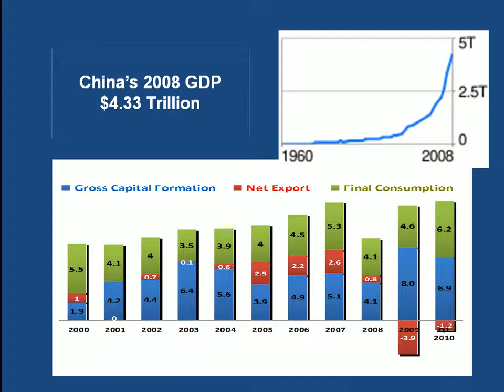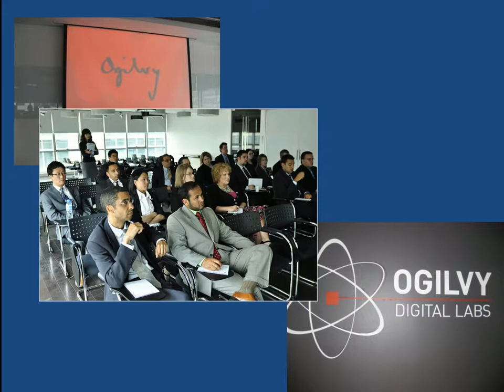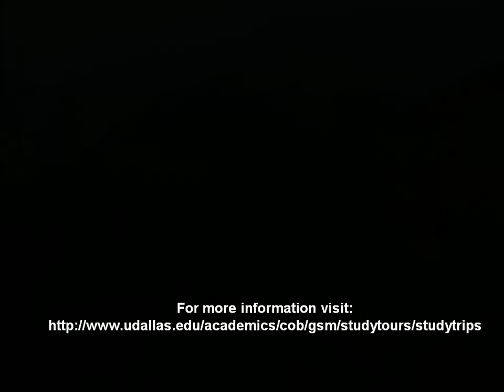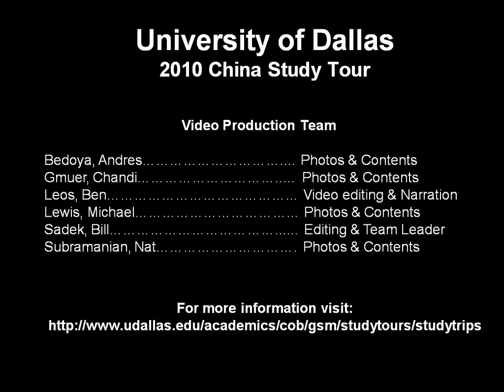2010 China Study Tour